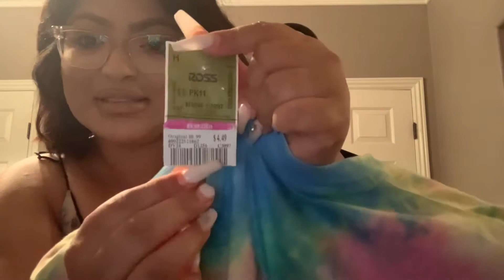Mini Ross and Walmart haul and try on 🌸